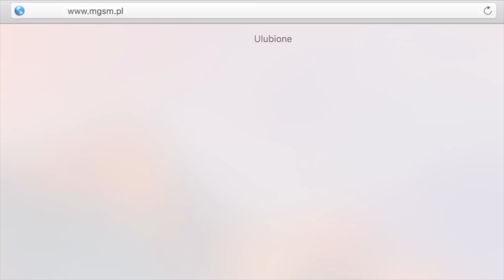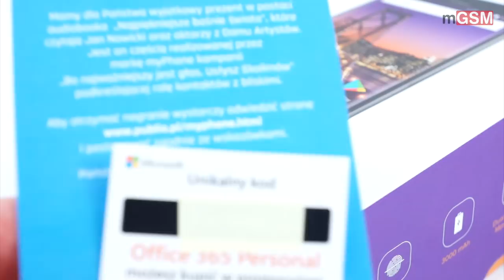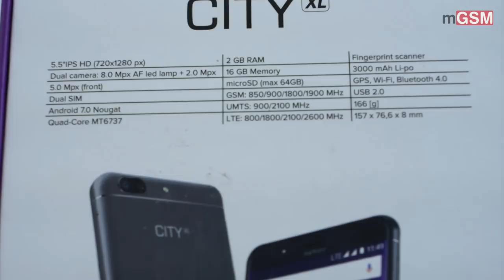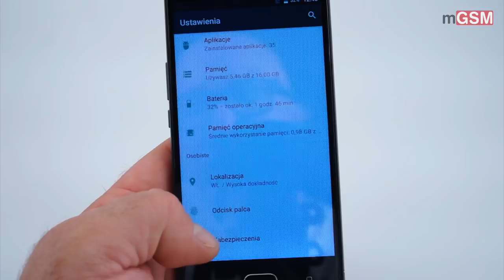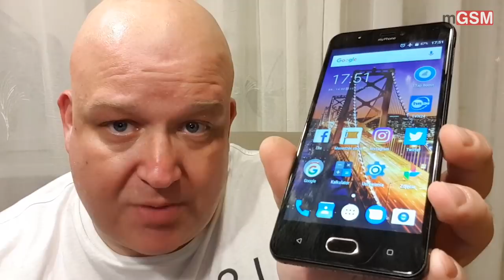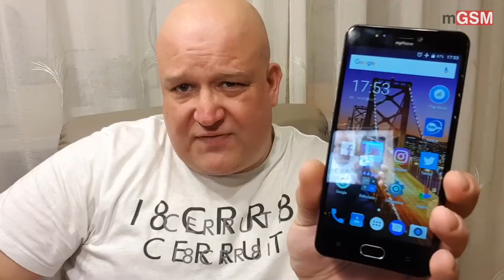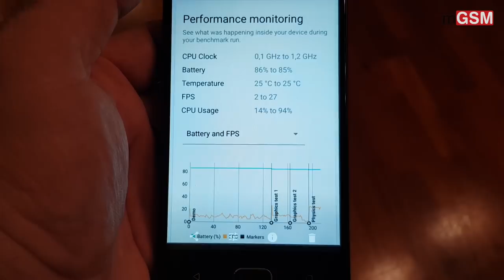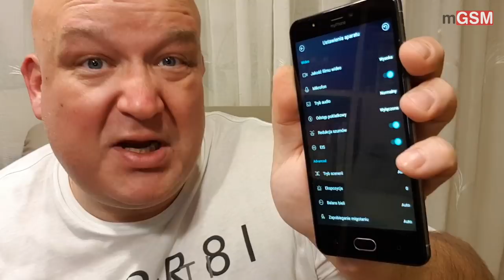myPhone City XL - wideorecenzja mGSM.pl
myPhone City XL to nowa propozycja myPhone w segmencie budżetowym. Jest to model stanowiący rozwinięcie wcześniejszego myPhone City - z większym ekranem i nieco zmienioną specyfikacją.

Jeśli nie chcecie wydać zbyt wiele na telefon, a jednocześnie nie macie zbyt wygórowanych oczekiwań od urządzeń klasy budżetowej - możecie o nim pomyśleć. myPhone City XL przekonuje solidną i ładną obudową, przyzwoitym akumulatorem i adekwatną do ceny wydajnością. Telefon ma również dość porządny wyświetlacz (który niestety zbyt często potrzebuje czyszczenia), a kolejnym elementem, który może przemawiać za jego zakupem jest czysty interfejs pozbawiony zbędnych dodatków.

Słabszą stroną telefonu jest fotografia - choć na jakość zdjęć wykonywanych w dzień raczej nie trzeba narzekać. Czytnik linii papilarny mógłby szybciej odblokowywać ekran, ale z drugiej strony, do precyzji jego odczytów nie mam zastrzeżeń. Zdecydowanie najbardziej dokuczyły mi: podatność ekranu na zabrudzenia oraz brak diody powiadomień. Nad jakością rozmywania tła przez podwójny aparat spuszczę już tylko zasłonę milczenia. Nie udało się.

Na tle konkurentów, myPhone City XL nie musi się niczego wstydzić. Ekran HD, 2+16 GB pamięci i czterordzeniowy procesor to powszechne w tej klasie zestawienie. Możliwości fotograficzne, wyposażenie czy pojemność akumulatorów również są podobne. Pozycja omawianego modelu umacnia się, jeśli ograniczamy wybór do smartfonów w rozmiarze 5,5-cala - większość podobnie wycenionych konkurentów ma ekrany 5-calowe. Równie rzadko występuje metalowa obudowa, czytnik linii papilarnych czy surowy interfejs w miarę aktualnego wydania Androida. Przy tej cenie wybór nie jest zbyt szeroki - i chyba można dać szansę rodzimej marce... Bo przecież pochodzenie wszystkich tanich smartfonów jest takie samo.